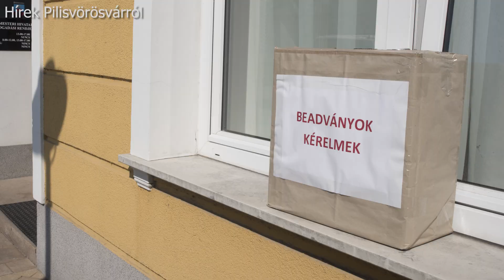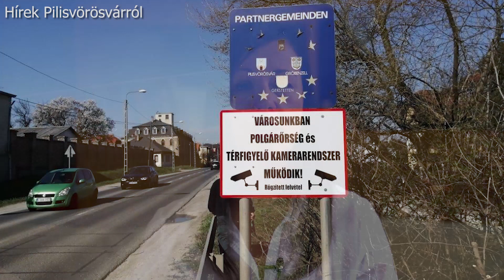Hírek Vörösvárról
2020. március 25.

2020. március 11 óta országos veszélyhelyzet van érvényben a koronavírus okozta járvány miatt. Hogy ne maradjanak le semmiről, összefoglaltuk az elmúlt hét legfontosabb döntéseit, az érvényben lévő intézkedéseket Pilisvörösvárról.